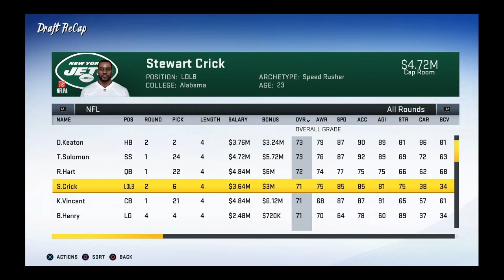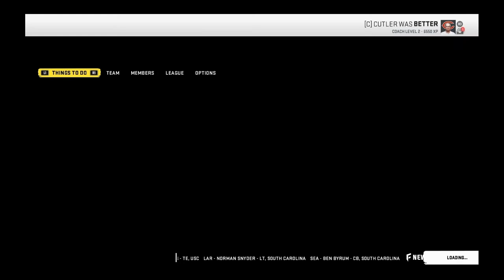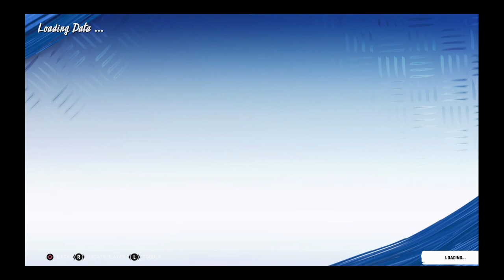Madden 20 Chicago Bears Fantasy Rebuild. Brett Hundley . . . Excuse Me!?!?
Hey guys welcome back to the channel whilst your here check out one of my many playlists down below.  The type of content you can look forward to is football, basketball, and some of the hottest new video games, just as a general idea.

Hey guys welcome back to another video and today we take on the Chicago Bears rebuild fantasy style.  Watch the madness unfold as we trade, sign, and reach into some deep pockets with this rebuild.  If I trade some you like to soon don’t get offended because I really do not give a flying frick.  I will dyfulge some useful info to help in your rebuilds, if you have any extra useful info let me know.  If you have a certain team in mind let me know so i will do them sooner rather than latter.  I will do Realistic Rebuilds backwards on the league of alphabetically